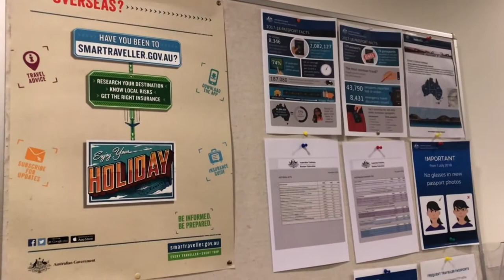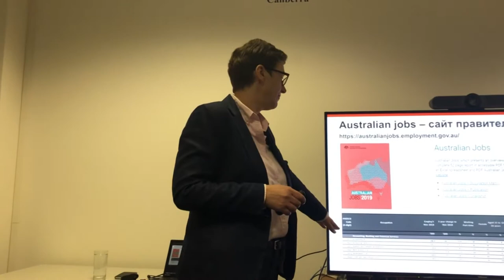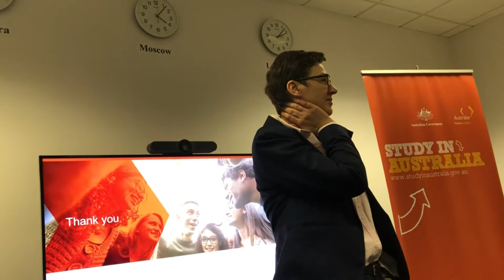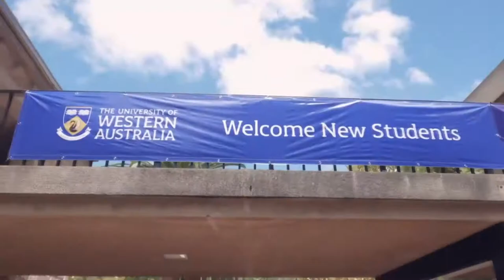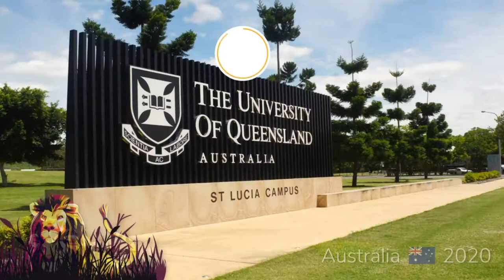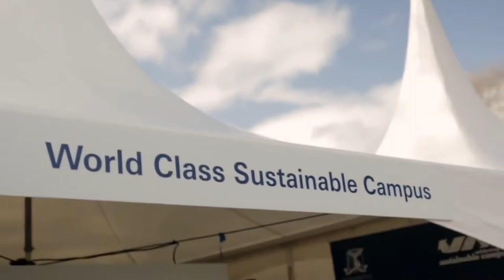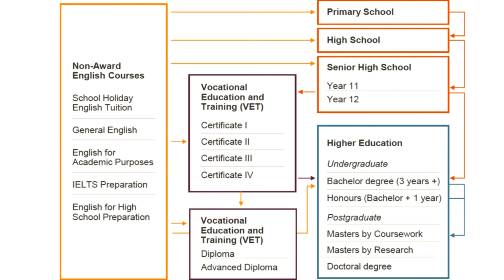IES Agency в посольстве Австралии: как найти работу и как получить стипендию.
Друзья, с наступающим вас Новым Годом, и позвольте выразить искреннее восхищение работой австралийского посольства по продвижению в России австралийского образования. Мы всегда рады бывать здесь на встречах и обсуждениях, задавать вопросы и получать самые компетентные и самые актуальные ответы: Почему? Как? Когда? Сколько?